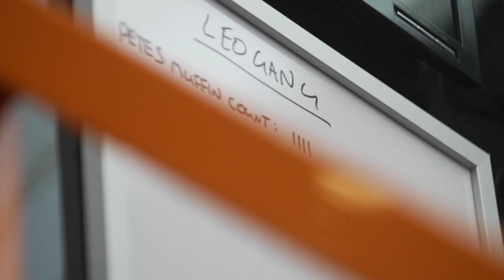DIALED S4-EP15: Leogang Track Walk | FOX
The weather has taken a turn for the better, leaving the track at Leogang fairly dry for track walk, with the exception of the notorious woods section.